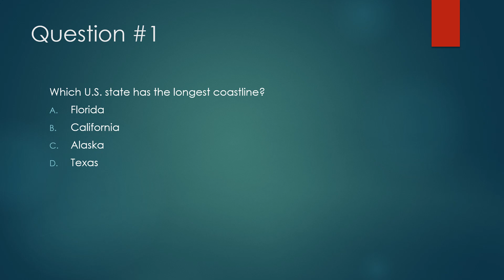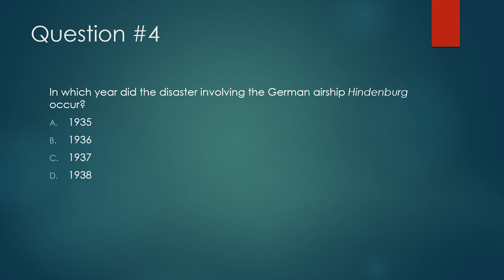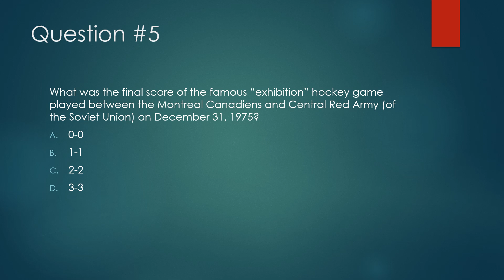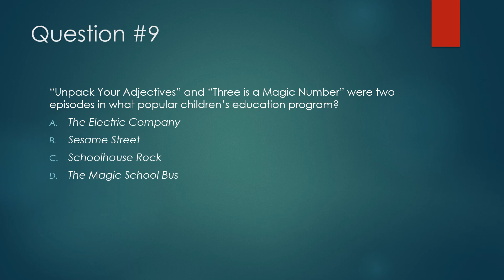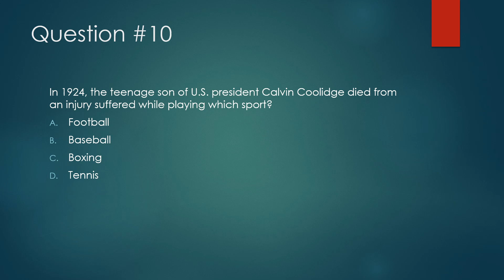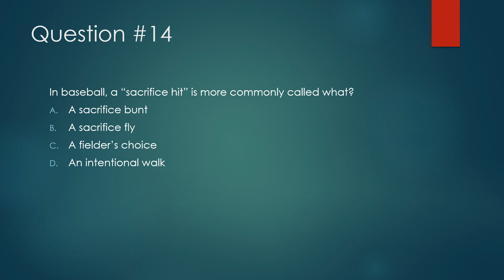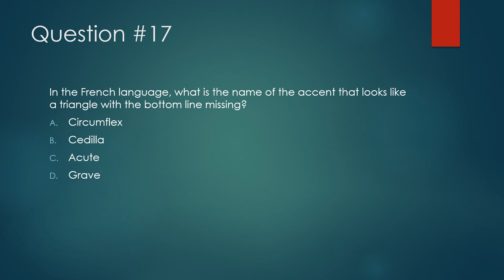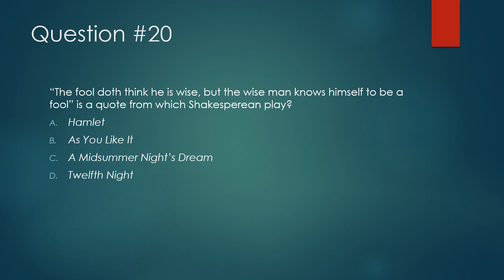Just-For-Fun Trivia Quiz #222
This is the 222nd, 20-question multiple-choice, trivia quiz that I've created for your enjoyment.  The slides are timed to change every 12 seconds.  If you require more time, please use the pause feature.  Good luck...and have fun!